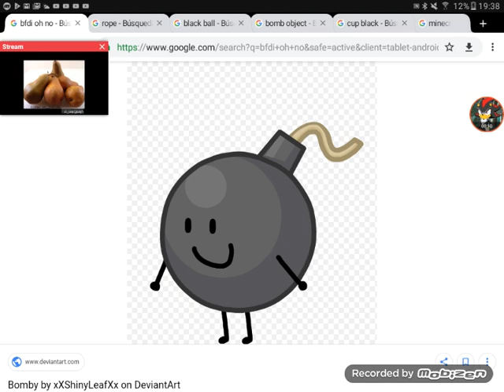Roasting Bomby From BFDI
Omg Is So Funny